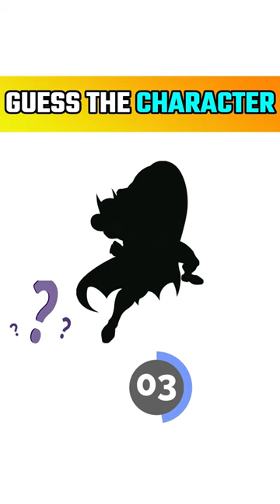Guess the character from shadow | MindYourLogic Shorts